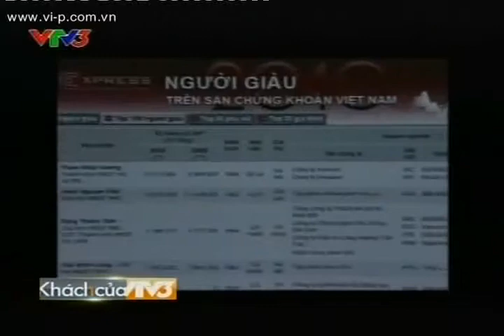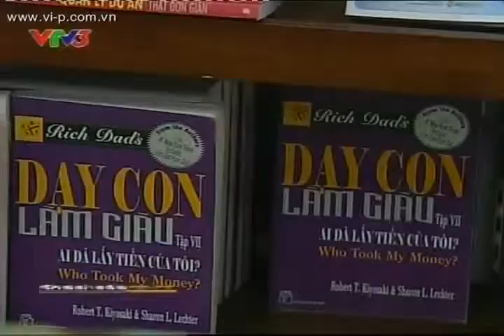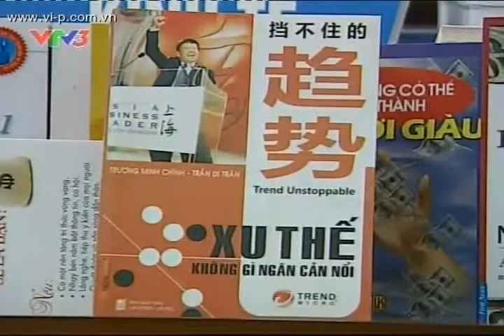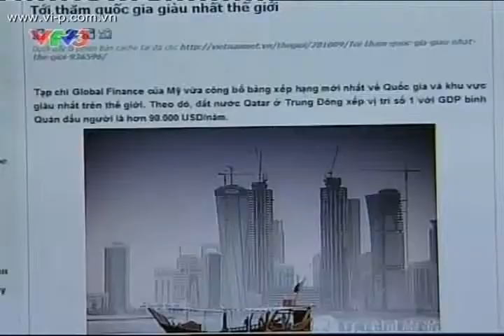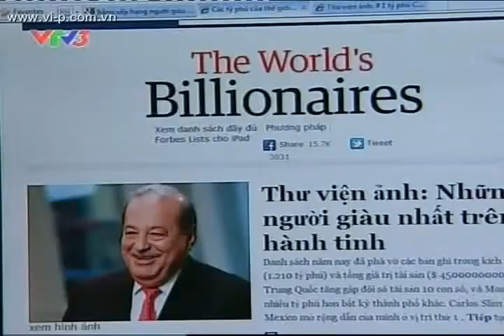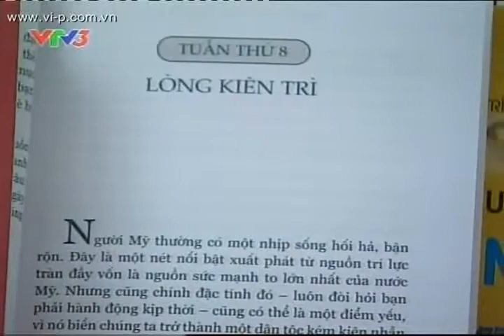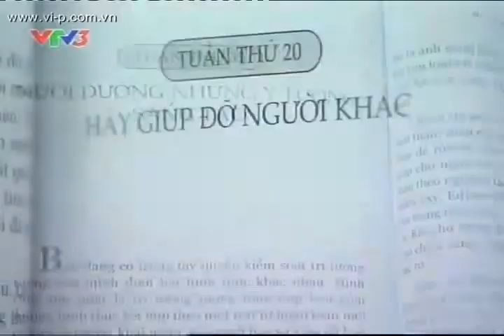Khách của VTV3 Doanh nhân Đặng Thành Tâm